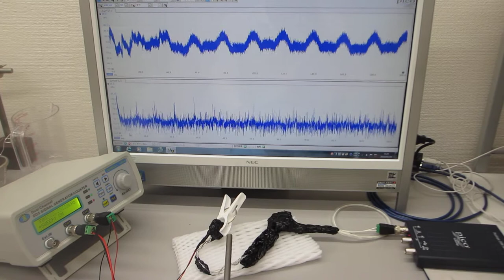線材の音響特性を利用した超音波発振制御実験（超音波システム研究所）